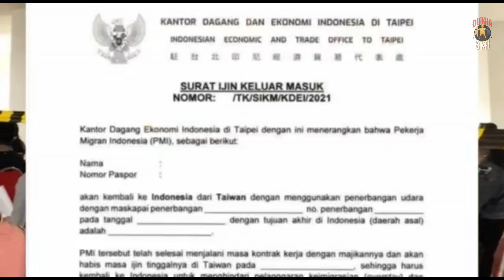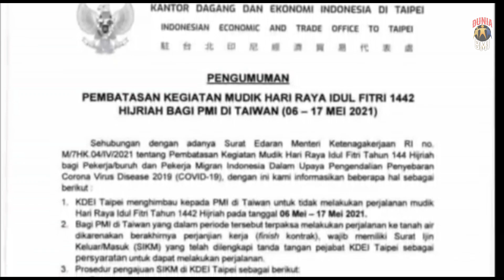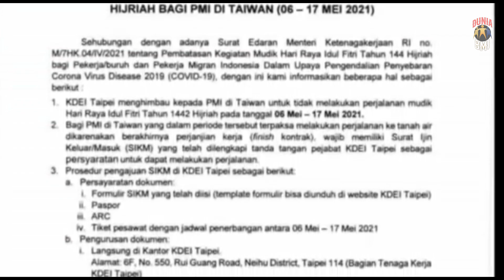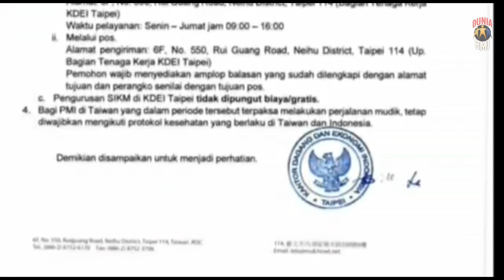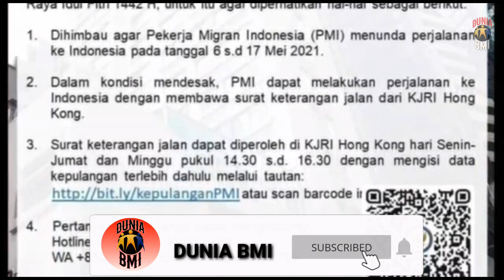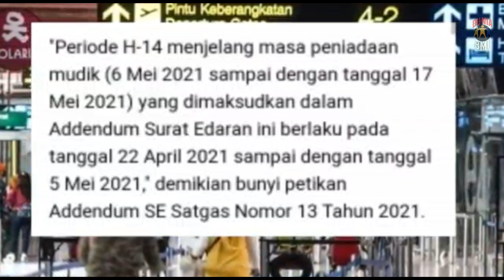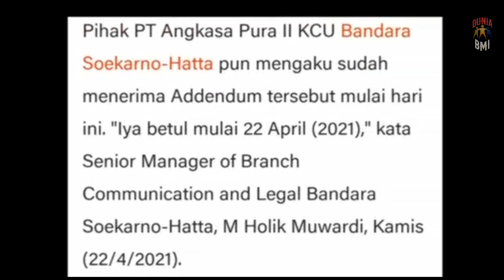Terbaru Info Penting Bagi PMI Yang Mau Pulang Ke Tanah AIR